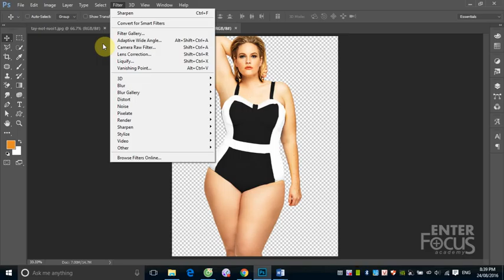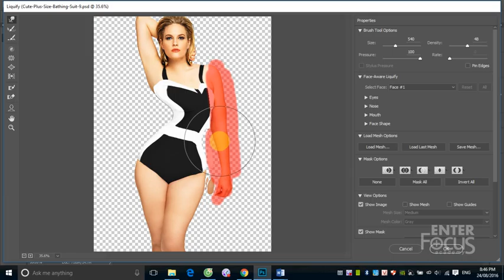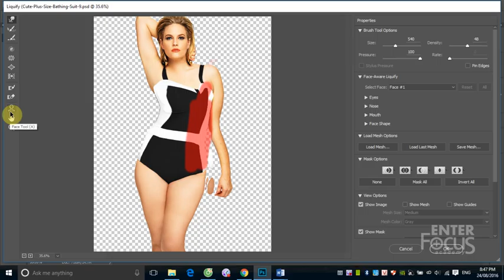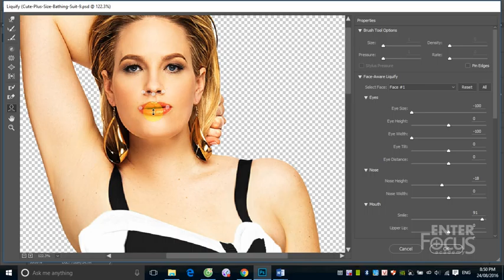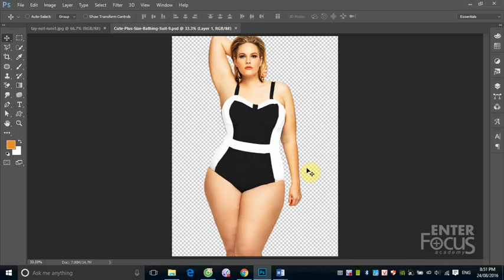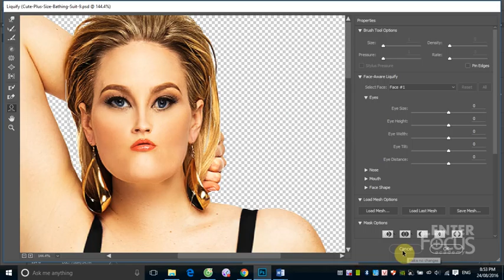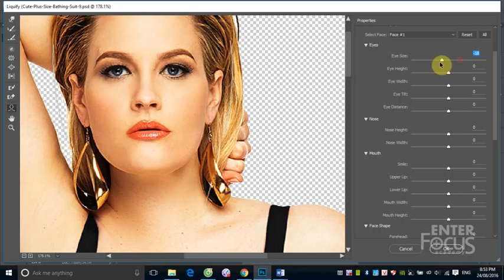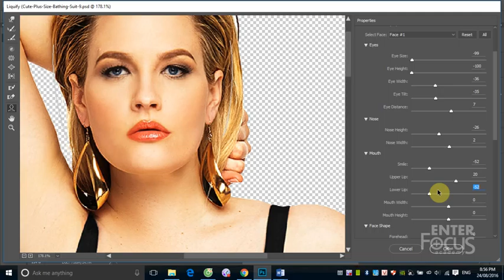Học Photoshop: Buổi 8_4 Hiệu chỉnh ảnh với bộ lọc Liquify